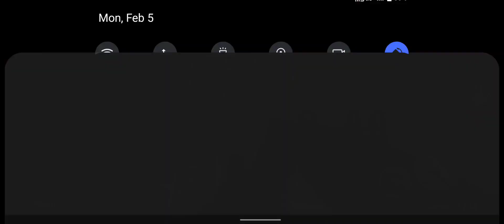Zombie Evil Kill 7 Horror Escape - Enax Gsmes - Android GamePlay #604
in several different environments and with sophisticated weapons
continue the fight against the zombies,monsters,mutants and insects are some of the enemies surrounding atmosphere of the apocalypse

features:

-several zombies and monsters to face
-supports gamepad
Zombie Evil Kill 7 Horror Escape FPS
zombie Evil Kill 7 Horror Escape FPS gameplay